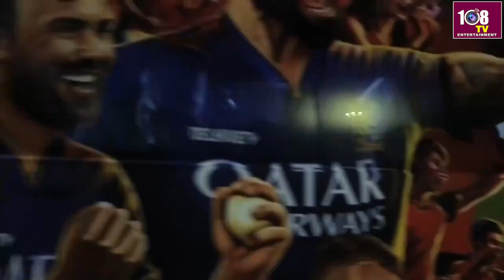Kohli Team RCB Reached Chennai For 1st Match | Royal Challengers Bangalore Arrived Chennai Airport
Kohli Team RCB Reached Chennai For 1st Match | Royal Challengers Bangalore Arrived Chennai Airport | 108Tv Telugu

108TV Telugu Live is a 24/7 news channel in Andhra Pradesh and Telangana.

108 TV Provides Minute To Minute Updates On Telangana Polls, Telangana Elections Campaigns, Political Parties Manifesto's. We Deliver You Latest Updates On Election Updates And Public Talks About Leaders Around The State. Follow Our  Channel To Stay Updated On Public Talks, Election Survey's And Telangana Election Updates